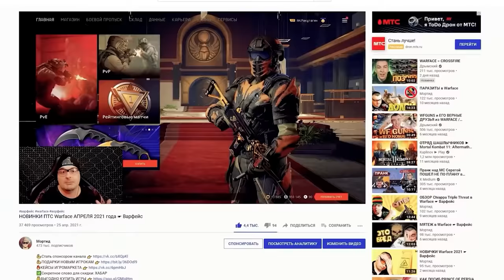SPAS 12 SPECIAL в Warface ☛ Варфейс